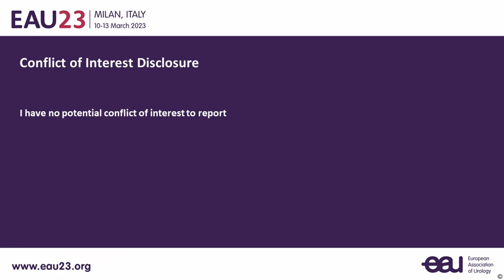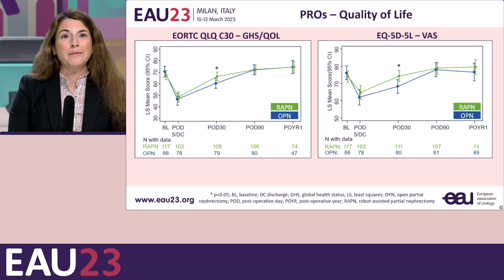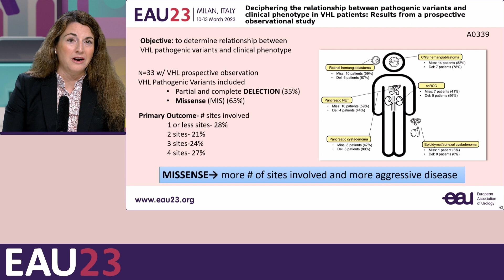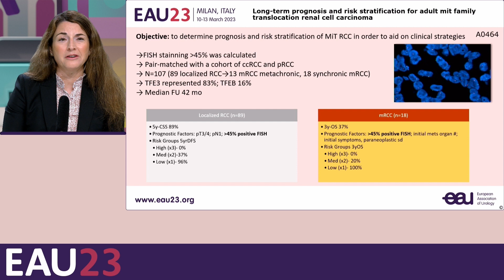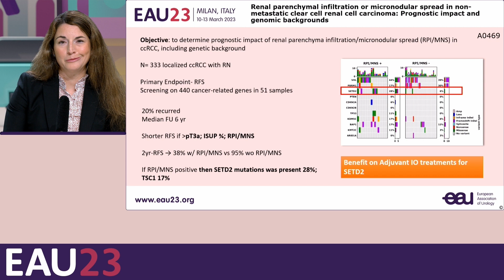Best of EAU23: Take home messages on renal cancer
UROONCO RCC chief editor Dr. Carme Mir highlights the best of EAU23 on renal cancer.